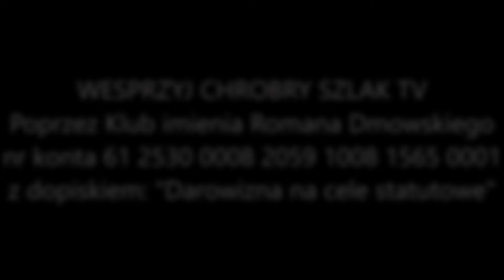III wojna światowa czy wielowektorowość? - Krystian Jachacy (20.06.2024)